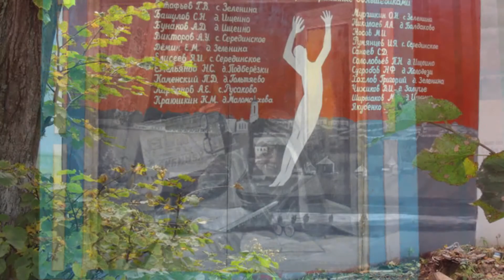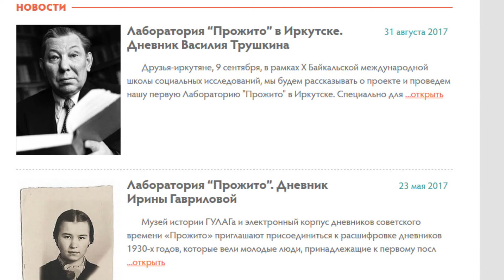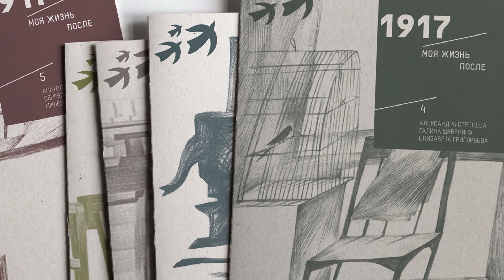Фестивальная площадка «Память о человеке в XX веке»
С фестиваля «Преображенские встречи. Время новой соборности»: о том, как прошла площадка «Память о человеке в XX веке».